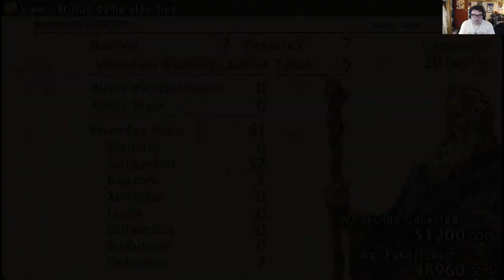Let's Play Tactics Ogre PSP: Ep 17 - A Case of Nerves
We report in, get our next orders, and talk with the Holy Knight Lancelot before we set out.